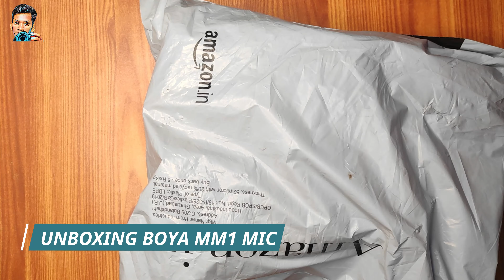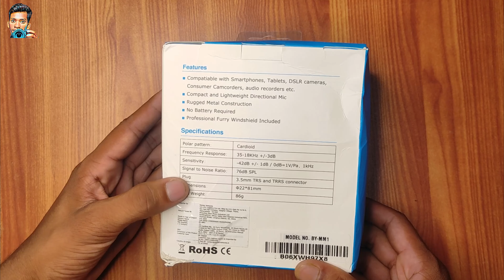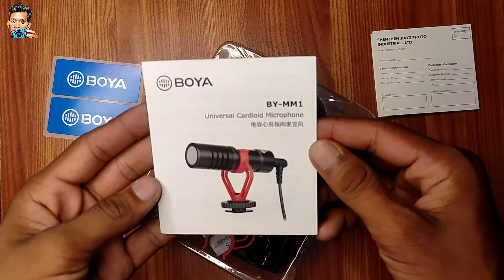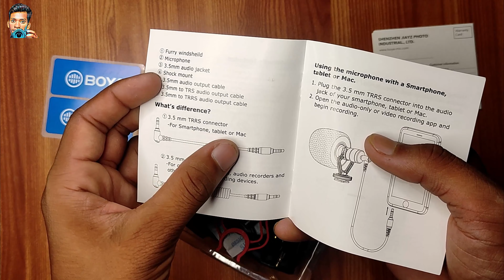BOYA BY-MM1 | UNBOXING & REVIEW | Best Budget Shotgun Mic | Best Budget Shotgun Mic Under Rs.2000/-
👇   == About this video == 👇
In this video you will see Boya BY MM1 Mic Review & Unboxing in Hindi.  I will also show how to setup this boya by mm1 mic with smartphone and the best vlogging setup for beginners.

My Gear:-
Light Tripod
My Router
MI Sound Bar

Editing By -  Filmora 9
Recording -  Poco X2

,,,,,,,,,,,,,,,,,,''; *I* ,,,,,,,,,
   ,,,,,,,,,,, *LOVE* ,,,,,,,,

,,,,,,,,,,,,, ,*INDIA* ,,,,,,,,,,,,,,

      _-' MY'-._    _.._
'._/| *INDIA*     ''. ;'-

BY :- AK CHAUHAN